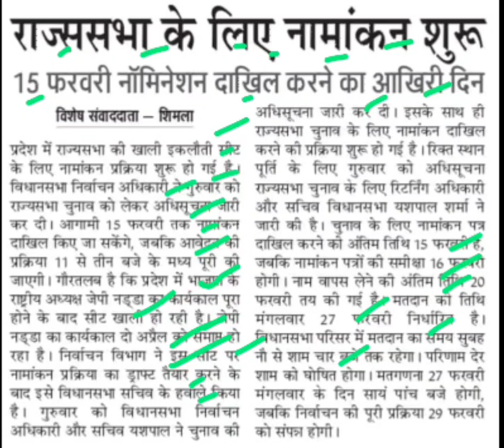राज्यसभा के लिए नामांकन शुरू,rajyasabha chunav latest news,rajyasabha election latest news,delhinews